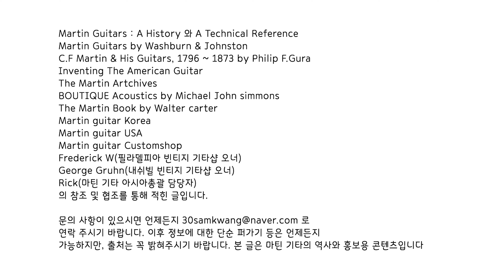[긴급뉴스] 마틴기타 스트링 부서 vs 마틴기타 영업 부서 / 마틴기타 신형 스트링 KOVAR 코바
마틴 스트링 Luxe by Kovar 구입하러 가기

삼광악기(3Lights guitar shop) 마틴 커스텀샵 익스퍼트 딜러
& '마틴기타 공식 큐레이터 이경민'이 함께
기타, 그리고 그와 관련 역사에 대해 리뷰하는 채널입니다.

- 삼광악기 주소 : 부산시 부산진구 범일로 173